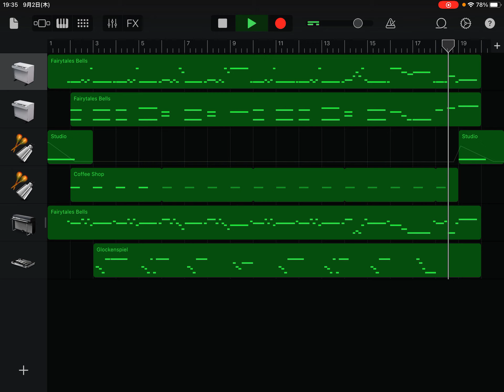ガレージバンド練習記録その３「冬のはじまり」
ガレージバンドはじめました～

ガレージバンドでオシャレな曲を作ることが出来たら楽しそうですよね。やってみなくちゃ始まらない！ってことで、まずはマンドリン用に作曲した曲を打ち込んで、ちょっと飾りを付け足す練習。

ド素人の作品をYoutubeにアップするのは自分のモチベーション持続のためです。申し訳ない（笑）。